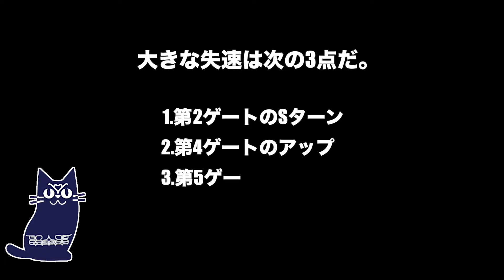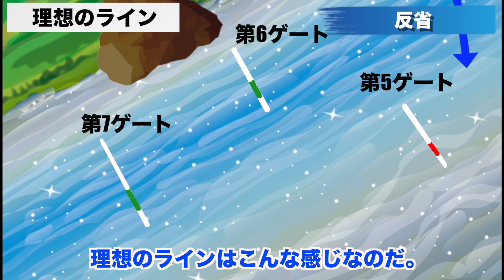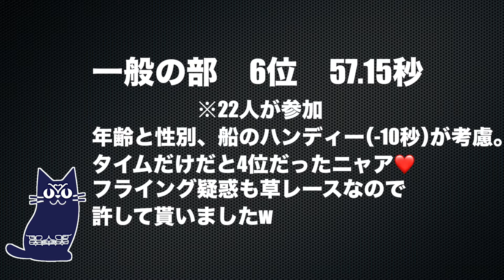決戦！/ひな祭りCUP【リバーカヤック #78】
モリシャンが主催するひな祭りCUPの模様を動画にまとめました。

コースは御岳のコブシ岩から大トロ岩までの散々練習したテレインですが、スラ艇での２回目のレースなのでレースが決まってからの真冬の3ヶ月間は毎週土日は御岳に通って練習しました。

スラ艇歴10ヶ月のIMasaの冬の特訓の成果が出るのか！？
今回のメンバは次の通りです。
隊長：I.Masa隊長（猫おじさん）　※わたくし
隊員：Akiko隊員　※みむチャイ
隊員：Hide隊員
隊員：キムニィ　※アフロ
主催者：モリシャン
ゲスト：しょこたん
ゲスト：中島先輩
ガスト：Take
ゲスト：その他大勢

※レースの動画化は出演者の承諾を得ています。
※YoutubeでIMasa Adventureを検索してご覧下さい。

その他の動画：
オリンピックコースに初挑戦！/カヌースラロームセンターに頼もう/Go to 大歩危
日本ランキング1位伊藤くるみ選手パリオリンピックを目指す！/選手応援シリーズ
Road to Slalom kayaker/スラローム艇を購入Road to Slalom kayaker